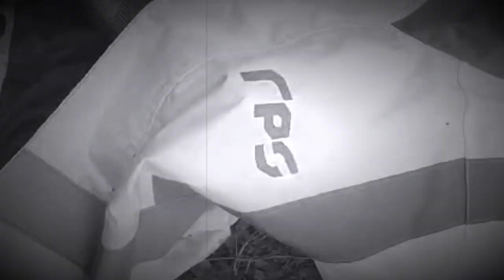Maes Awyr Tyddewi - Prosiect Corsydd Crynedig LIFE